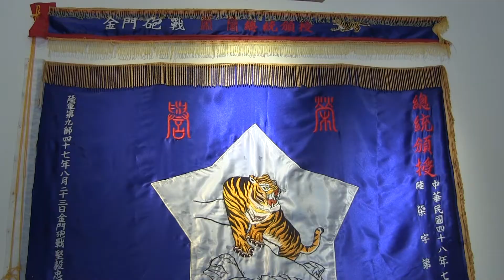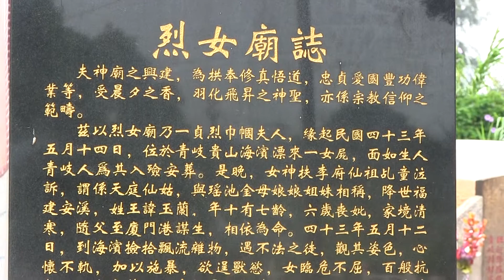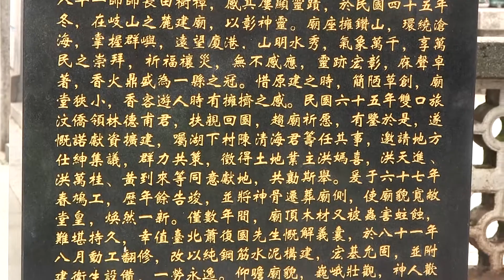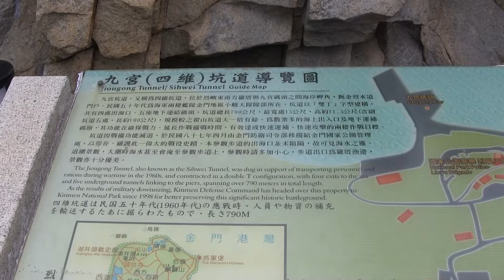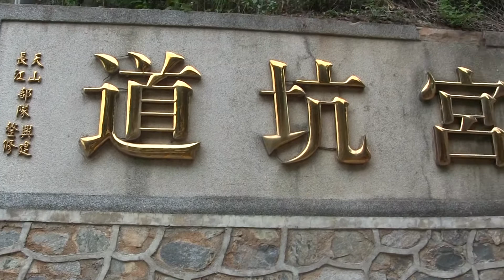20120924 小金門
小金門